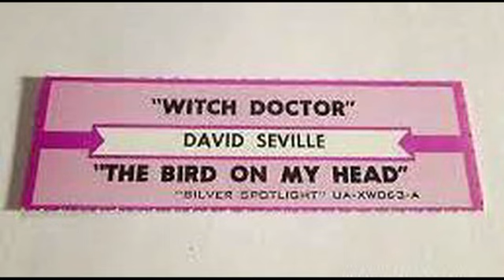David Seville The Bird On My Head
David Seville (Ross Bagdasarian) was a singer/songwriter and actor. He was on Broadway in the late 30s and early 40s. His best known song that he wrote is probably Come On-A My House made popular by Rosemary Clooney
in 1951. In 1958, he started experimenting with the speed on his tape recorder. From that came the hit song Witch Doctor. His biggest success came later that year with The Chipmunks, but in between, he released this cute little tune.